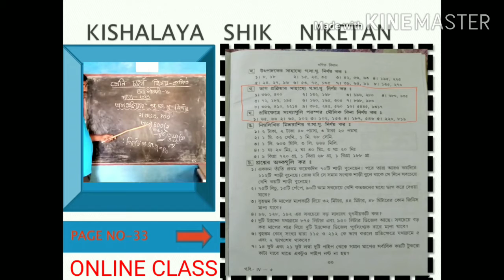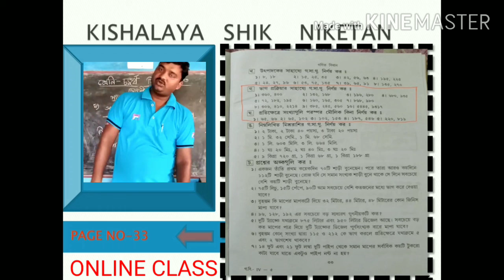Class-IV Sub-math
Ksn online class 2020